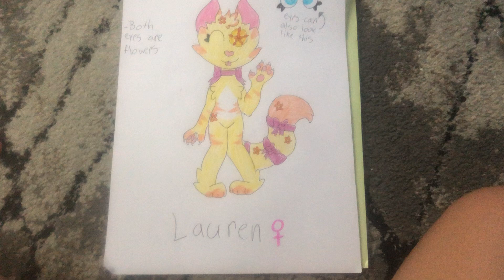From emojis-to characters pt.2